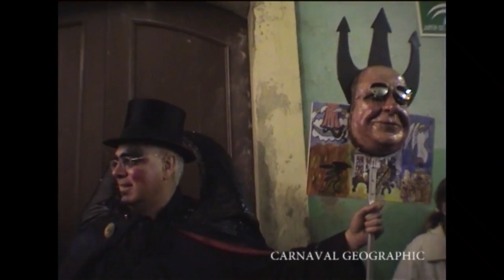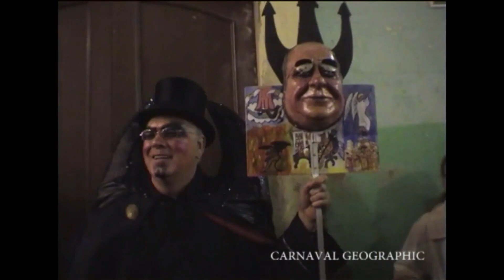Carnaval de diez 31 - Demonios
En este séptimo programa vamos a bajarnos hasta el inframundo para encontrarnos cara a cara con el mismísimo demonio. El infierno también ha sido fuente de inspiración de los carnavaleros y aquí os dejamos solo diez muestras de todo lo que es capaz de dar de sí esta temática.

Las agrupaciones demoníacas que vamos a escuchar en este programa serán:
 - 'Por Satanás'
 - 'El auténtico Satanás'
 - 'Los príncipes'
 - 'Los demonios que tienen los cuernos retorcíos lo mismo que tu marío'
 - 'Los pobres diablos'
 - 'Ojú, qué calor'
 - 'El diablo se viste de coro'
 - 'Los diablillos salvajes del Carie que está mu lejo me lejo'
 - 'El diablo se viste de Eutimio'
 - 'Los del piso de abajo'